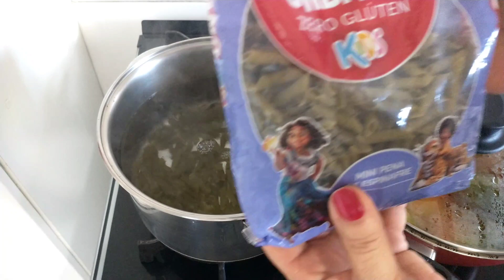# comida saudável e deliciosa/ pra almoço ou jantar/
OI GENTE!!! mais uma opção saudável pra variar o seu cardápio do dia a dia.
muito fácil de fazer e muito saborosa.
espero que vocês gostem
quem gostou deixa o seu like 👍

vamos lá pra os ingredientes.
2 xícara de macarrão integral.
1 lata de sardinha.
cebola 🧅
cenoura 🥕
brócolis 🥦
alho 🧄
tomate cereja 🍒
pimentão 🫑
pimentão amarelo 💛
pimentão vermelho
cheiro verde 💚